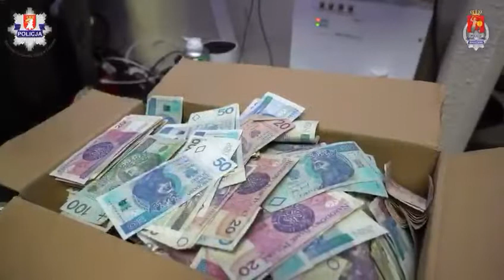Rozbita grupa przestępcza kradnąca samochody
Podczas wspólnej akcji na terenie Wołomina policjanci z KPP Kraków wraz policjantami z Komendy Wojewódzkiej Policji w Krakowie, przy udziale Komendy Stołecznej Policji oraz funkcjonariuszy Straży Granicznej zatrzymali kolejnych członków zorganizowanej grupy przestępczej, (w tym jej lidera) trudniącej się kradzieżami luksusowych pojazdów oraz zlikwidowali samochodową „dziuplę”.